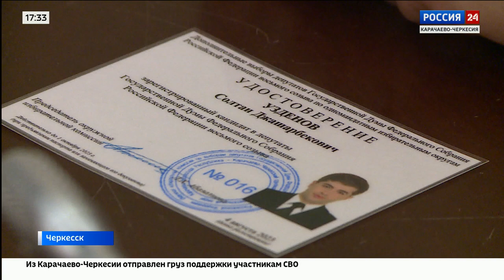"Вести Россия 24" Эфир от 07.08.2023